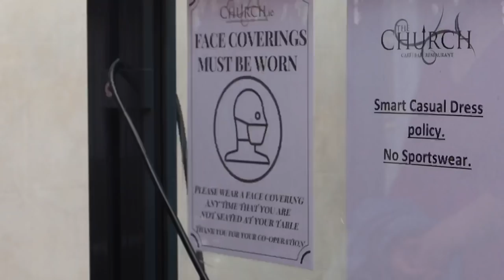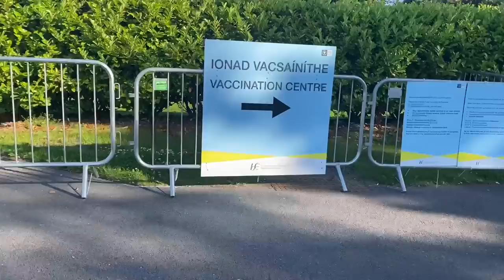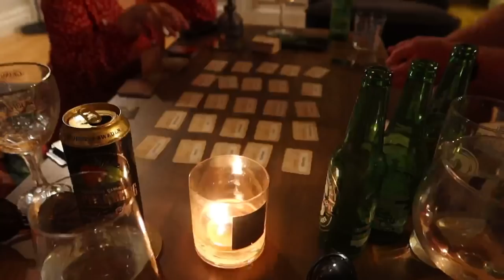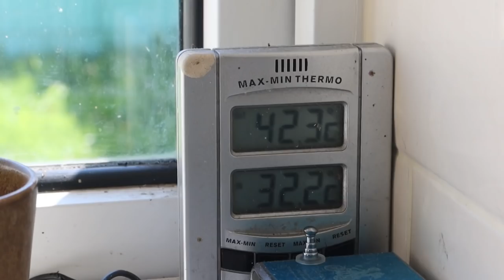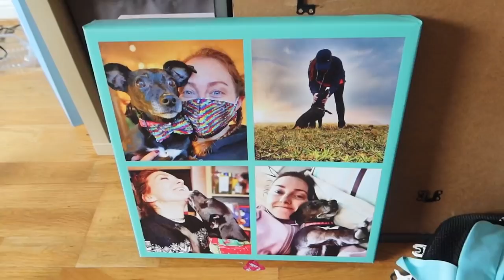I Got The COVID Vaccine! - Pfizer Vaccine Vlog | CoronaVLOGs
I FINALLY got the COVID-19 vaccine and Ireland is currently hotter than Australia in December and we're not coping very well. 🔥